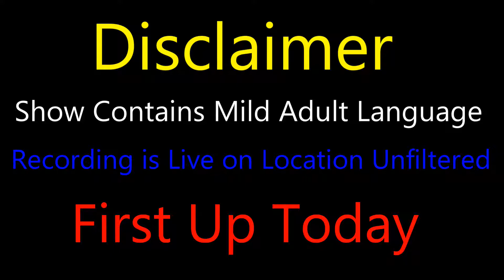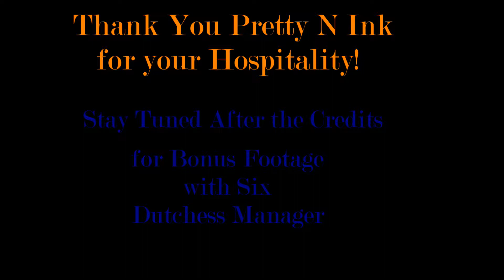Dutchess Lattimore on The Gentlemen of Style Show Season 3 Episode 11 Dutchess Lattimore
Dutchess Lattimore Interview on The Gentlemen of Style Show